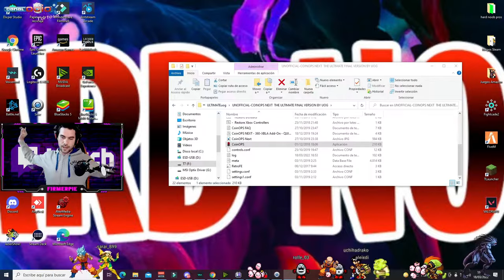EMULADOR DEFINITIVO TODAS LAS CONSOLAS EN TU PC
EMULADOR DEFINITIVO CON TODAS LAS PLATAFORMAS Y VIDEOCONSOLAS

🎁 Código Creador HARDNOOBPROS 🎁
          En la Tienda de Fortnite